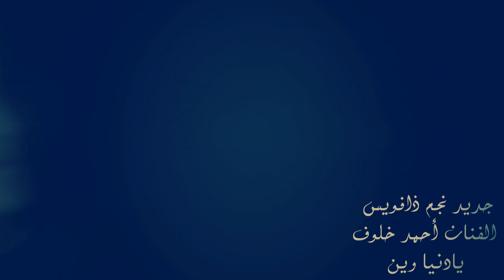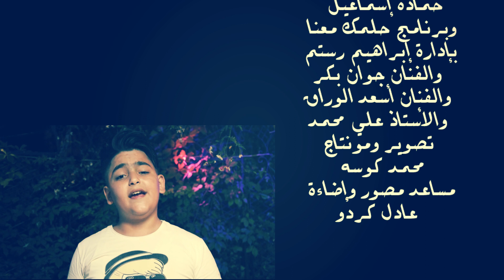احمد خلوف - يا دنيا وين /Ahmad Khaluf- ya Donai wen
لا تنسوا الإشتراك في القناة وتفعيل زر الجرس حتى يصلكم كل جديد من راديو سكريم
أحمد خلوف ـ يادنيا وين ( الفيديو الكليب الرسمي )
كلمات : خليل حمود
ألحان : أحمد خلوف
التوزيع الموسيقي : عماد ديابي ( Radio sCream )
صولو : جوان بكر
اخراج : عبد الله كوسة
شكر خاص
الفنان : اسعد الوراق
الفنان : حمادة اسماعيل
الإستاذ : ابراهيم رستم ( حلمك معنا )